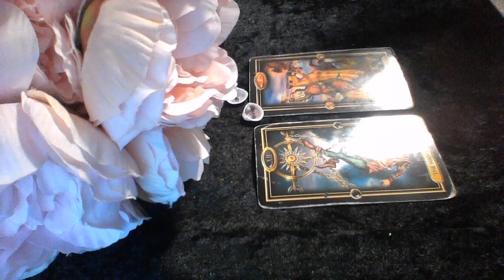SCORPIO RR OCT 17 2019 LOTS OF LOVE BETWEEN THE TWO OF YOU